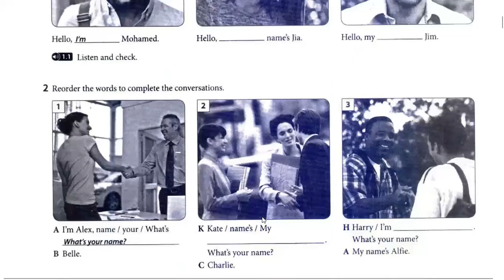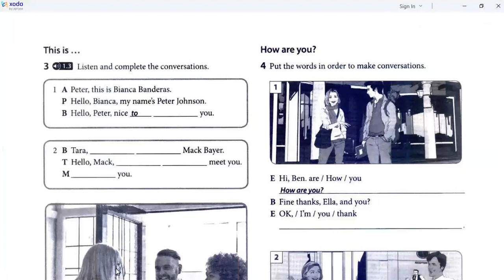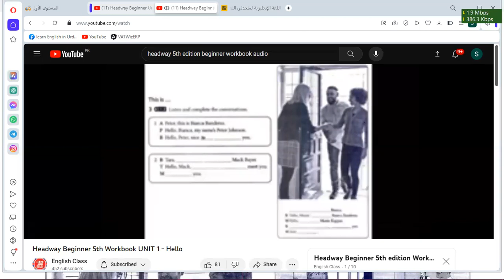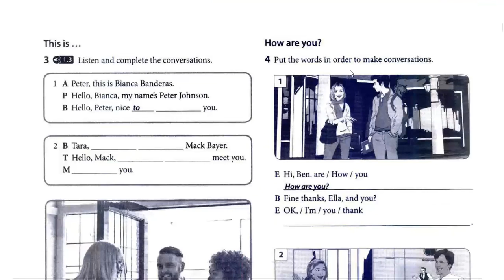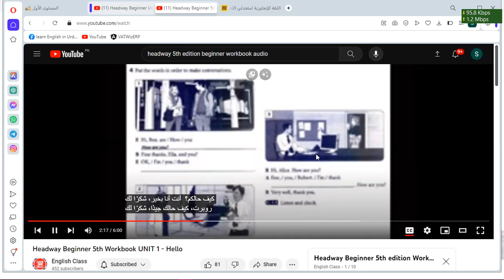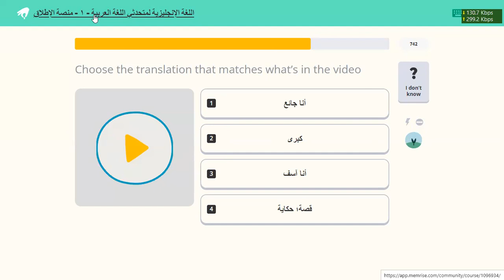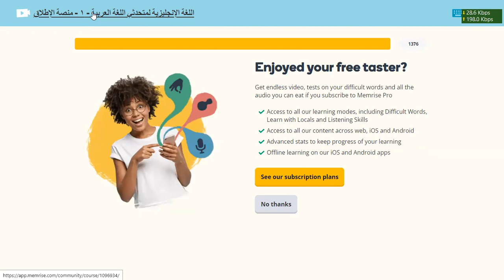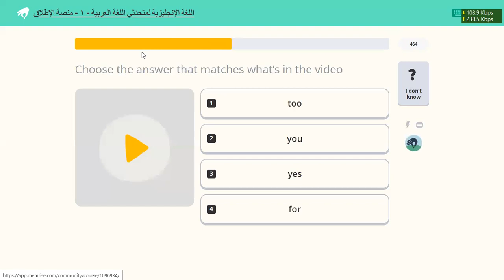Learn Spoken English | Day 18 | Oxford Headway Beginners Level | 5th edition